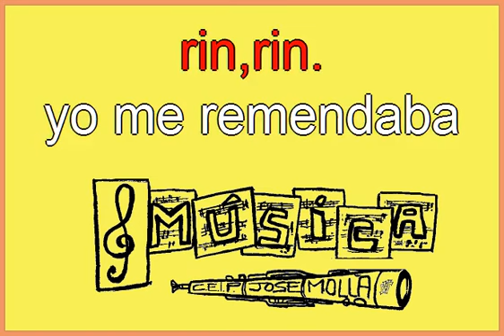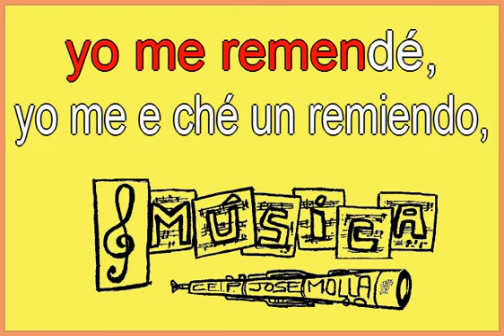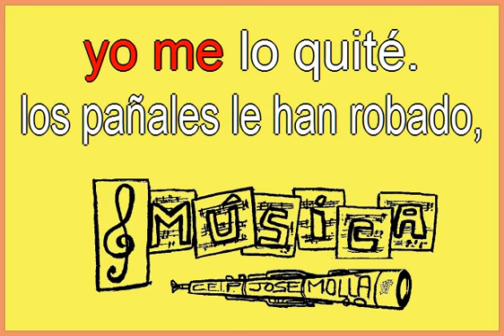Hacia belén va una burra (Karaoke)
Villancico tradicional y muy popular en España.